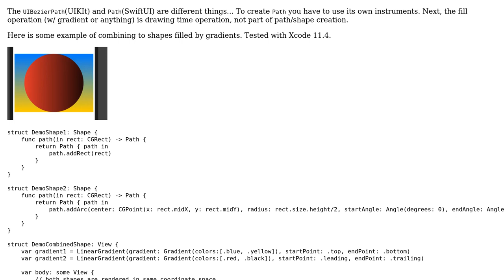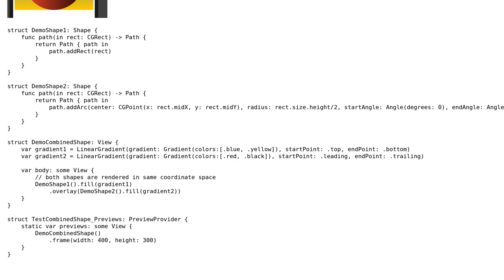Applying gradient to UIBezierPath in SwiftUI Shape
With thanks & praise to God, and with thanks to the many people who have made this project possible! | Content (except music & images) licensed under CC BY-SA | Music | Images & others | With thanks to user Nadir Muzaffar user Asperi and the Stack Exchange Network Trademarks are property of their respective owners. You are responsible for your own actions.